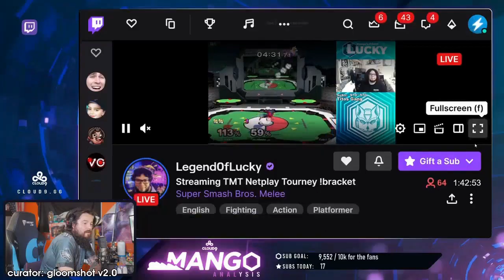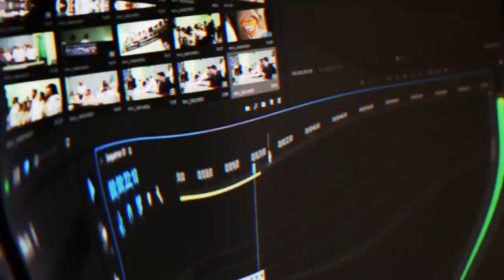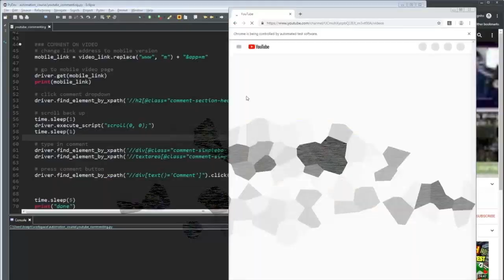Daily Melee Highlights: TUTORIAL DE MARTH TOP LEVEL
CLICK ME

 - every morning at 5AM-8AM PST, posts new timestamped highlights of previous day:
 - attributes/reports

Timestamps:

[00:00] Melee Highlight #1:  streamed by s2jfalcon clipped by gloomshot v2.0
[00:29] Melee Highlight #2:  streamed by mang0 clipped by gloomshot v2.0
[01:02] Melee Highlight #3:  streamed by az_axe clipped by gloomshot v2.0
[01:33] Melee Highlight #4:  streamed by fuzzyness clipped by gloomshot v2.0
[02:06] Melee Highlight #5:  streamed by moky_dokie clipped by gloomshot v2.0
[02:41] Melee Highlight #6: "ya fooken hugo" streamed by itscorbob clipped by itscorbob
[03:06] Melee Highlight #7:  streamed by s2jfalcon clipped by gloomshot v2.0
[03:38] Melee Highlight #8: "Tutorial de marth top level" streamed by cronones clipped by nipannn
[04:01] Melee Highlight #9: "JV5 para deimos " streamed by blassyfox clipped by deimmos
[04:29] Melee Highlight #10: "Mang0 on Samus" streamed by mang0 clipped by peacefortress
[04:48] Melee Highlight #11: "dk headbuttin" streamed by ringlerssbm clipped by bad_ashh_
[05:06] Melee Highlight #12: "Rip JonJon" streamed by mew2king clipped by liogigan
[05:32] Melee Highlight #13: "pog" streamed by planktonsecretformula clipped by yotsugii
[05:57] Melee Highlight #14:  streamed by az_axe clipped by gloomshot v2.0
[06:37] Melee Highlight #15: "he's insane" streamed by s2jfalcon clipped by escrispy
[07:07] Melee Highlight #16:  streamed by az_axe clipped by gloomshot v2.0
[07:41] Melee Highlight #17: "Oh?" streamed by mang0 clipped by gloomshot v2.0
[08:15] Melee Highlight #18:  streamed by s2jfalcon clipped by gloomshot v2.0
[08:49] Melee Highlight #19:  streamed by xmaebelle clipped by number2665
[09:03] Melee Highlight #20:  streamed by mang0 clipped by gloomshot v2.0
[09:34] Melee Highlight #21: "dayum" streamed by az_axe clipped by may_hugh
[10:14] Melee Highlight #22:  streamed by s2jfalcon clipped by gloomshot v2.0
[10:46] Melee Highlight #23: "Piecies" streamed by zainssbm clipped by jman3400
[11:16] Melee Highlight #24: "mang0's gambling addiction" streamed by mang0 clipped by seer645
[11:43] Melee Highlight #25:  streamed by az_axe clipped by gloomshot v2.0
[12:18] Melee Highlight #26: "clip that" streamed by brockor clipped by remix626

=== CLIP SUBMISSION ===

Every day, Gloomshot: Melee:
- And compiles these highlight reels into short playlists for max Melee viewing entertainment!

This process is done automatically, but I make updates to Gloomshot's curation code every day. Help me improve it by leaving a comment about what streams you liked / didn't like.

NOTE: If you are a Melee content creator and don't want your videos to be promoted on Gloomshot, just send me a message (email (joseph[at]gloomshot[dot]com) is fastest) and I'll update the algorithm to never scan your stream.

Content creators are the lifeblood of the Melee community, so if this video introduced you to a stream you like, please support them by viewing their channel and SUBSCRIBING so you can see the action live at the source.